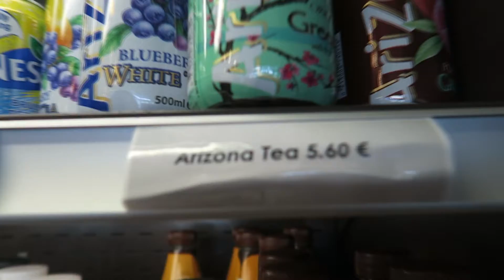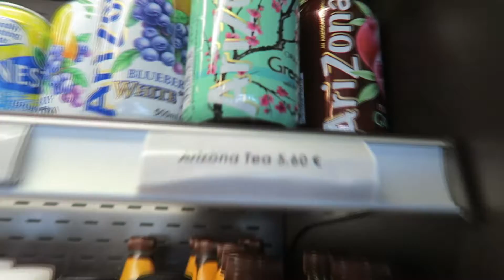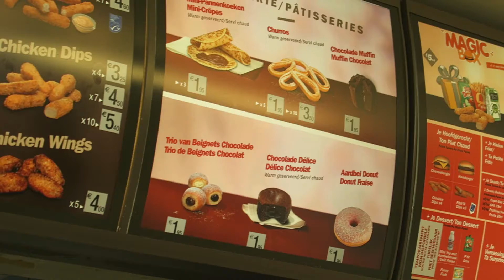NEW Wheels, Driftcars, Stance, Racecars, GOLD Arizona AND MUCH MORE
very happy with my new rota aleica's
got them for 520 bocks NEW